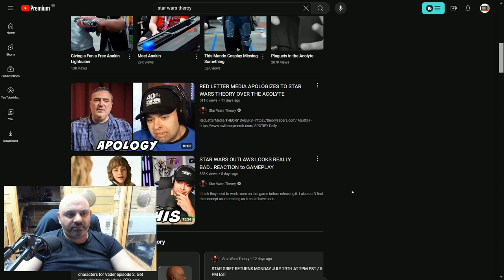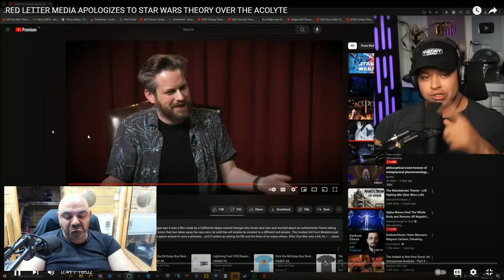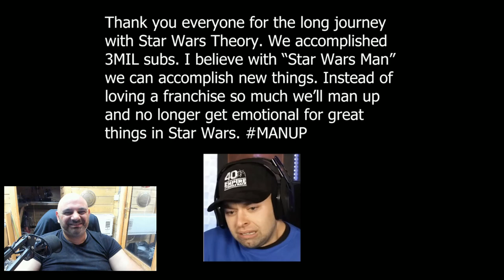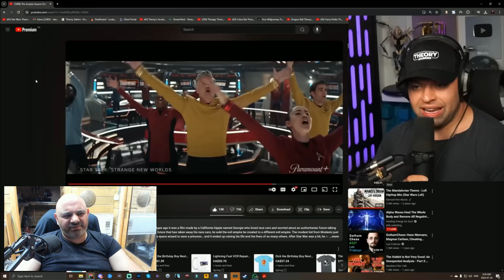RED LETTER MEDIA APOLOGIZES TO STAR WARS THEORY OVER THE ACOLYTE | BenSabers Reacts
It's just me and my streaming viewers here so it's apprecaited.